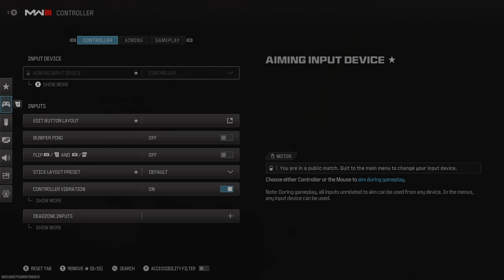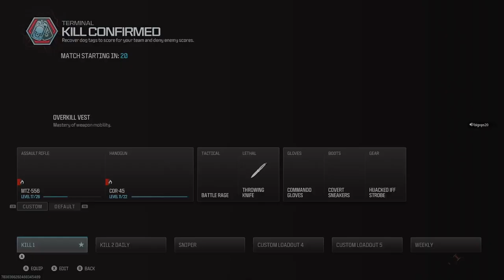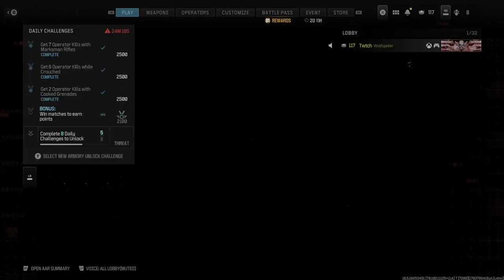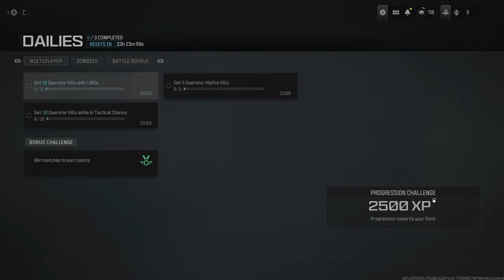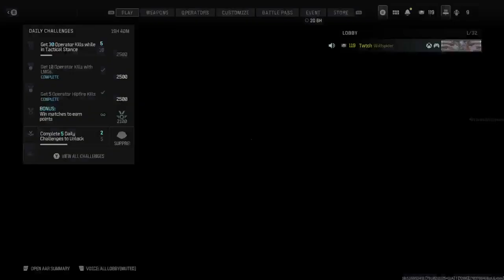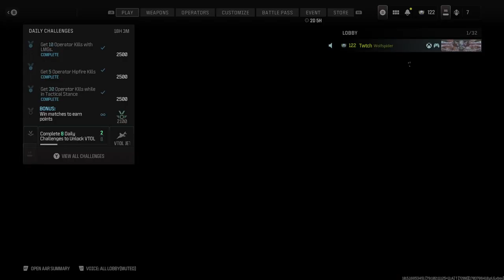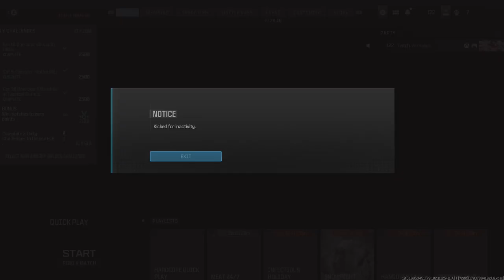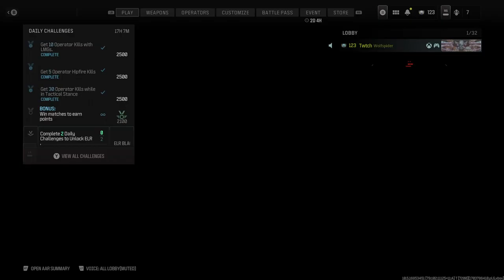Modern Warfare 3 Operator Hunt (Part 0/2)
Playing Call of Duty Modern Warfare 3 Multiplayer for the challenges and gun camos.